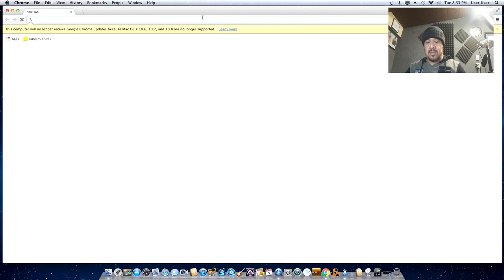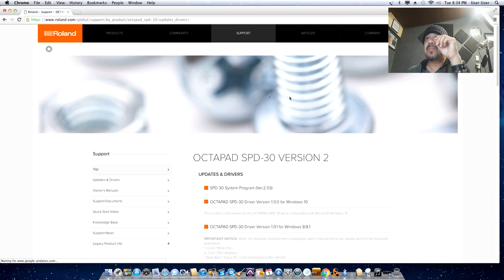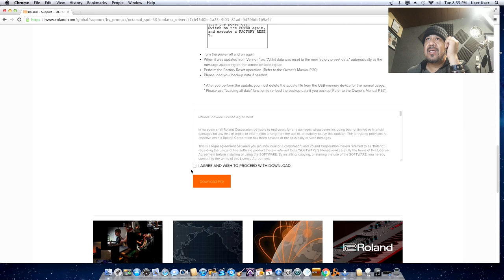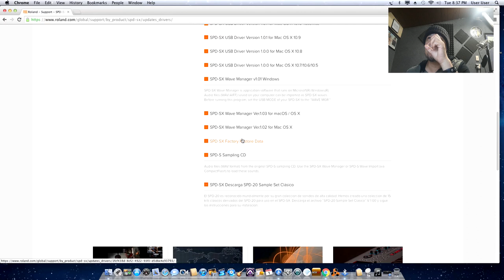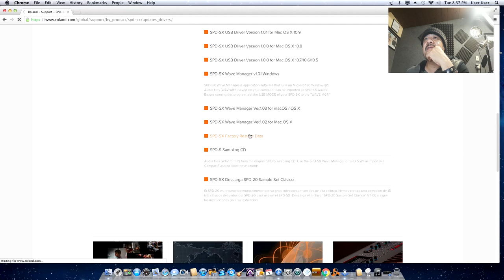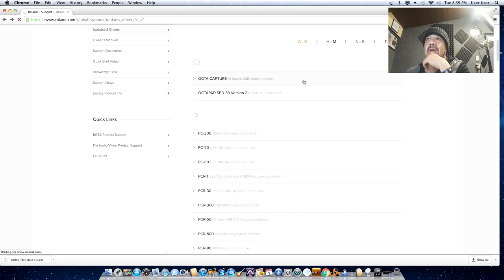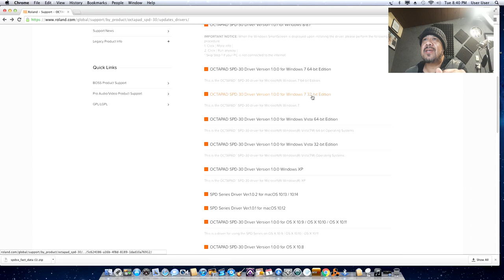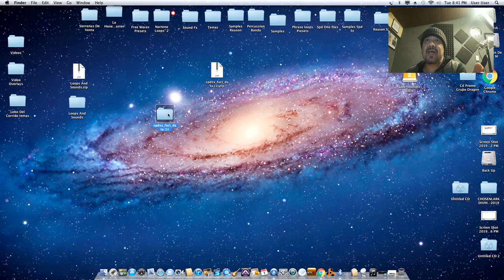Como Bajar Aplicacion Para Restaurar Tu Roland SPD SX A ESTADO DE FABRICA